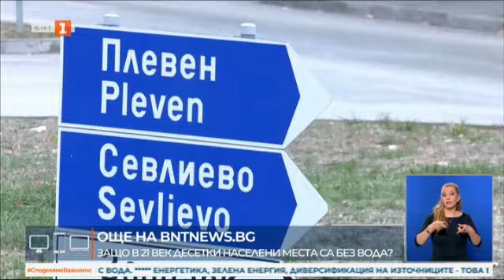До кога без вода Кметът на Ловеч апелира държавата за спешни мерки